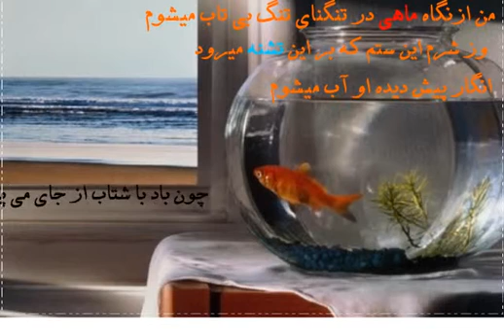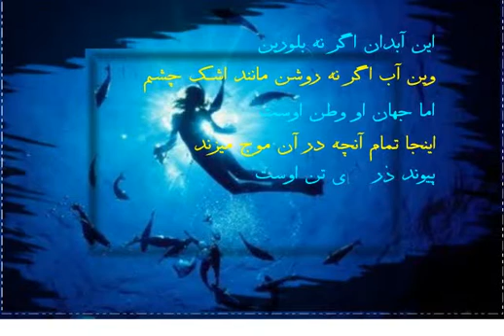کلیپ زیبای تشنه در آب با دکلمه فریدون مشیری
من از نگاه ماهی در تنگنای تنگ بی تاب میشوم .
یکی از بهترین شعرهایی که در وصف غم غربت و وطن پرستی شنیدم اونجاییکه میگه اما جهان او وطن اوست اینجا هر آنچه در آن موج میزند پیوند ذره های تن اوست آه ای سراب دور ما را چه میفریبی با اون بلور و نور